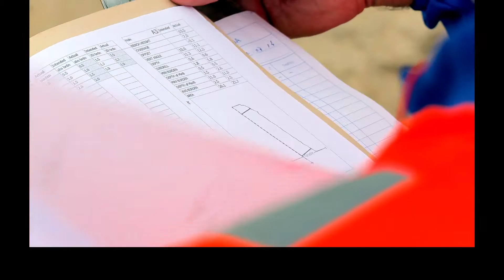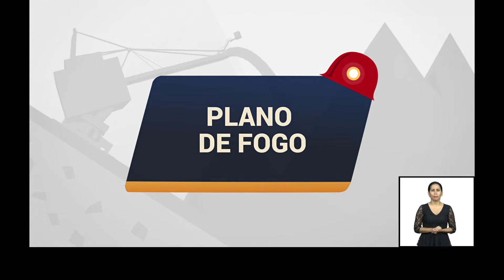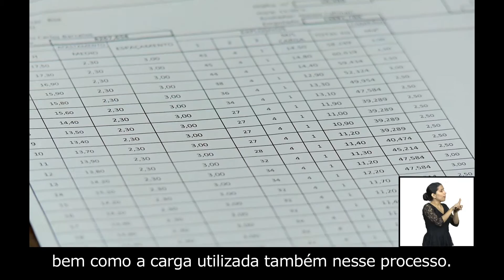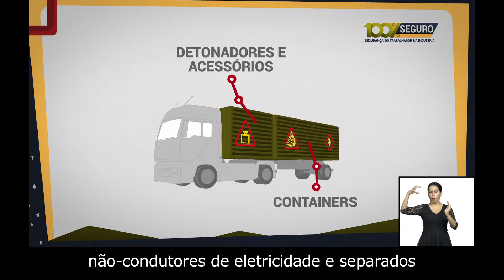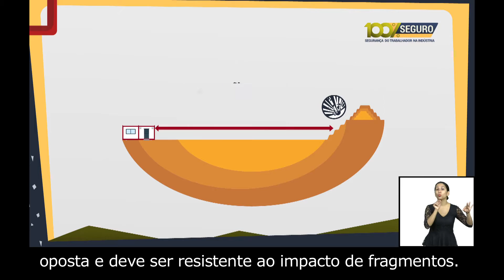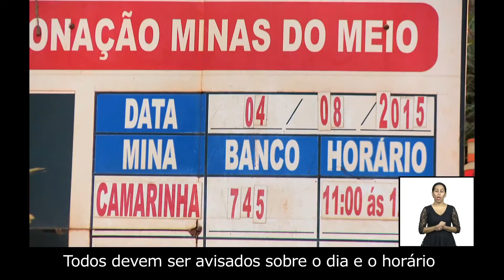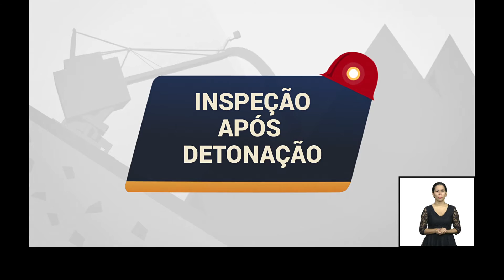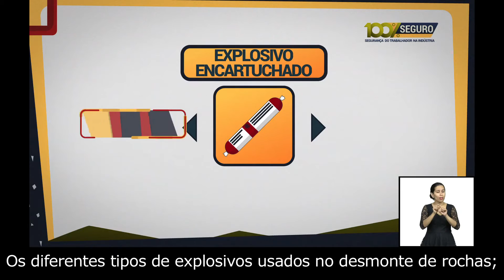Série 100% Seguro - SESI - Mineração - Segu. nas Ativi. com Explosivos - Tradução para Libras